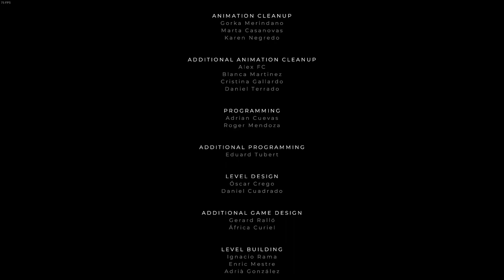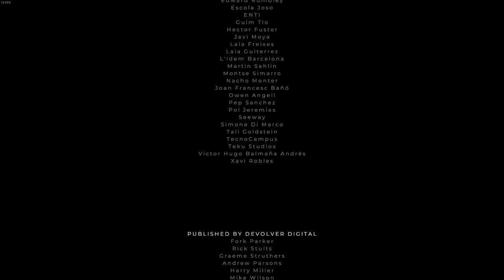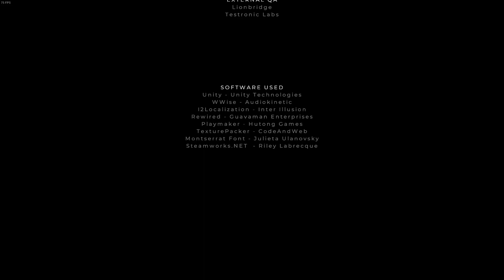(L:93) GRIS PC Longplay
A Full Game/Walkthrough/Playthrough of Gris on PC... Enjoy..!

Gris is a platform-adventure game by Spanish indie developer Nomada Studio and published by Devolver Digital. The game was released for Nintendo Switch, macOS, and Microsoft Windows in December 2018, for iOS in August 2019, for PlayStation 4 in November 2019, and for Android in April 2020. The game has sold over 1 million copies.
Timecodes:
0:00:00 - Start
0:00:09 - Introduction
0:02:30 - Prologue
0:10:04 - Windswept Desert
0:17:49 - Windmill Caverns
0:28:51 - Forest Friend
0:42:02 - Black Bird
0:57:24 - Underground Tunnels
1:04:56 - Turtle of Light
1:15:01 - Light will Guide the Way
1:26:06 - Stars and Fowls
1:39:20 - The Ending
1:47:22 - Credits

By: DarkAngel